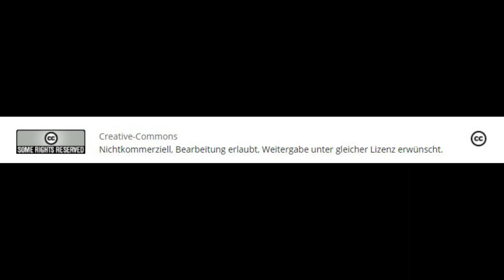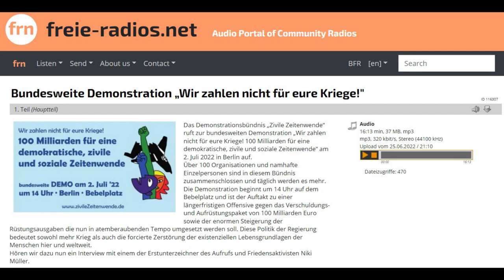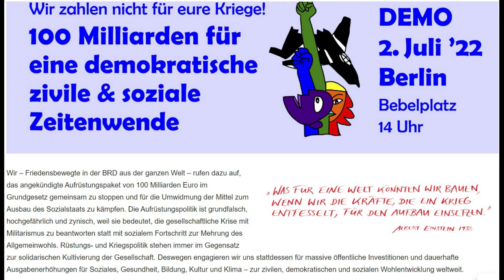2. Juli in Berlin: Bundesweite Demonstration „Wir zahlen nicht für eure Kriege!" - Interview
Creative-Commons
Nichtkommerziell, Bearbeitung erlaubt, Weitergabe unter gleicher Lizenz erwünscht.
Autor: Birgit FRC-Husum
Radio: FRC-Husum, Husum
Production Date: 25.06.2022